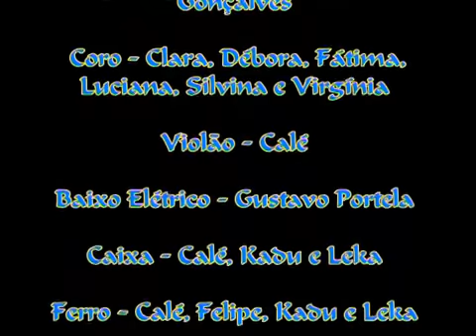PRIMEIRO TRABALHO COMO ARTISTA (NAÇÃO MARACATU)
Uma apresentação de um desfile que fiz Para o MARACATU NAÇÃO FORTALEZA EM 2016 NA ALDEOTA.
ATUAR E ISSO.

Criação : Kalé
Professor: Robison Aragão
Agradecimentos: Kalé